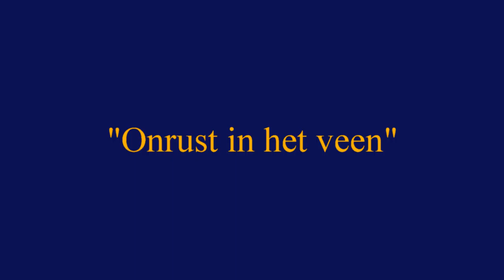dedemsvaart 1888 deel 1 movie movie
Dedemsvaart 1888